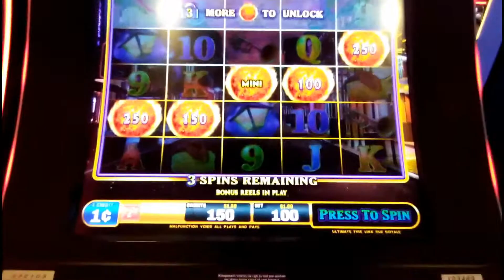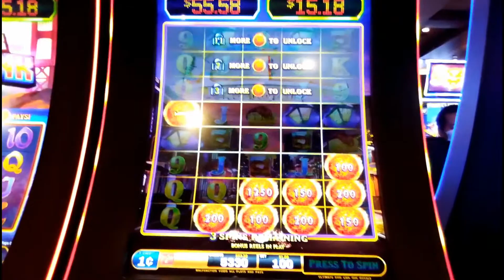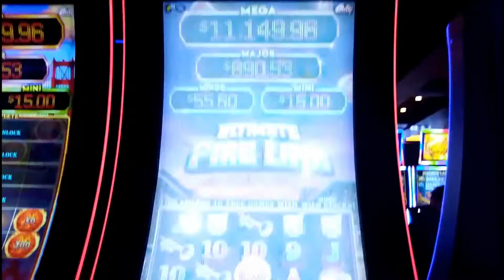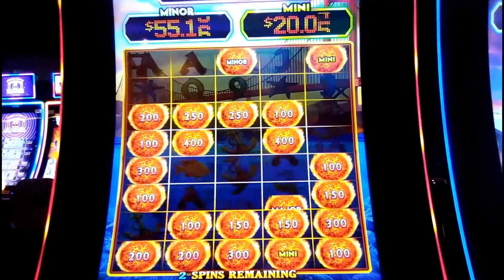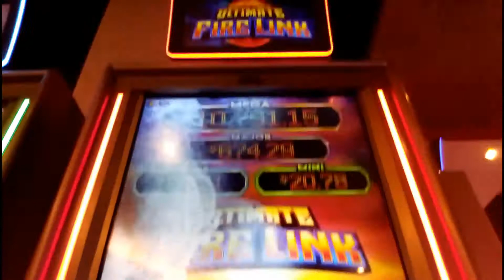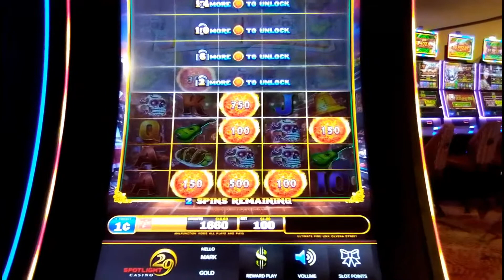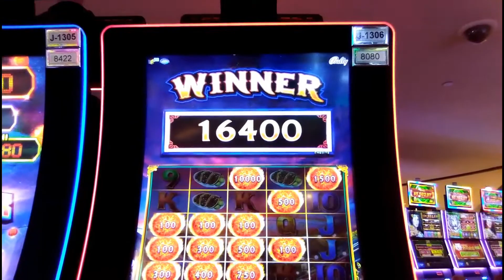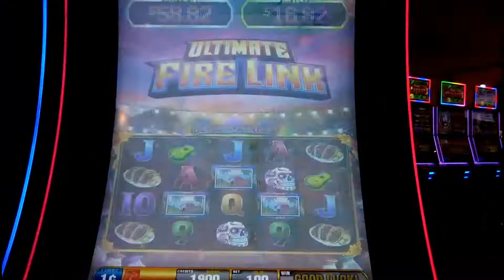HELL'S BELLS!! BIG WINS ON $1 BETS! * ULTIMATE FIRE LINK 1c SLOT * $35 FREEPLAY INTO HUNDREDS!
I was running on fumes by the time I got to Augustine & Spotlight29 to play a measly $20 & $15 FreePlay respectively -- see how UltimateFireLink brought me back from the brink, game after game! And it just kept on hitting, but security aggressively shut me down after the last big win on this video. Too much winning, I guess!